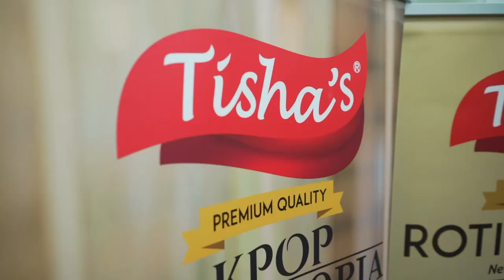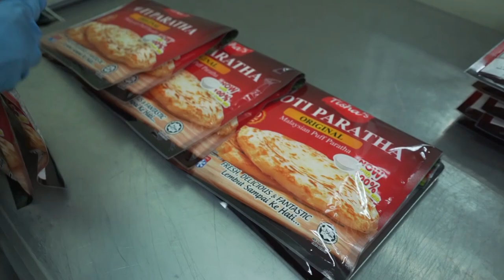Atika Mohd Ramli - Utama Ibu & Wanita